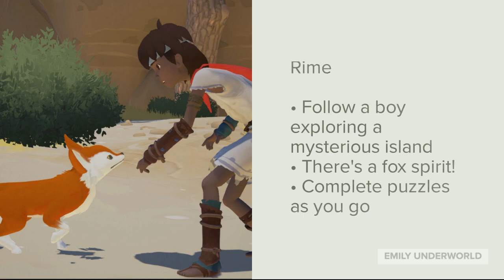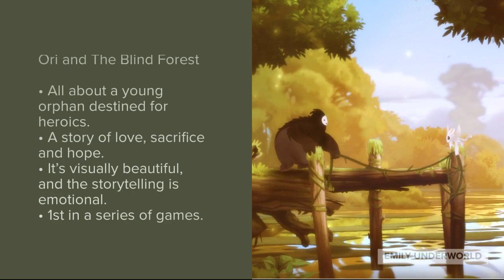11 Cosy Nintendo Switch Games For Mindfulness 🌿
Just thought I'd share some of my favourite cosy games to play on Nintendo Switch.